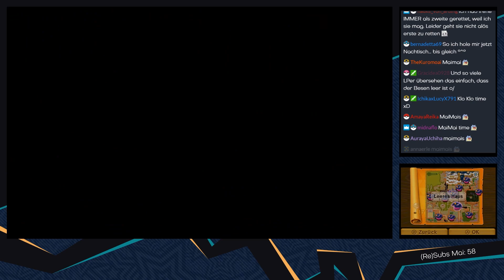The Legend of Zelda: A Link between Worlds [Livestream/Blind] - #39 - Sandiger Bosskampf | mit Jan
► Dann wollen wir uns doch mal dem Boss des Dungeons stellen! :3